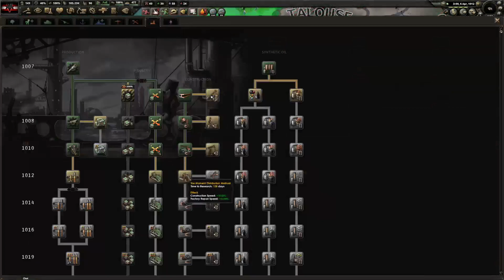Daybreaker's Terror! Co-op Hearts Of Iron 4: Equestria At War - New Mareland EP:5 MLP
Want to view content as soon as it is released? Feeling generous?

And I will see y'all in the next video.